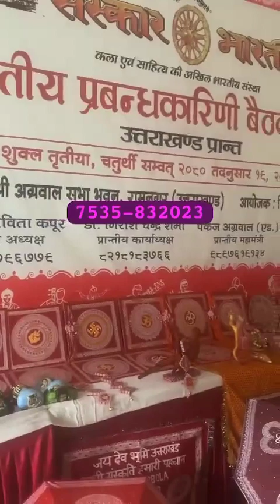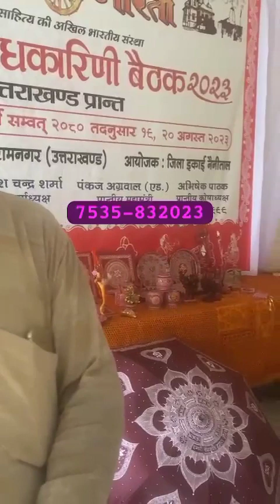ramnager me laga mera aipan stall jai devbhoomi uttarakhand